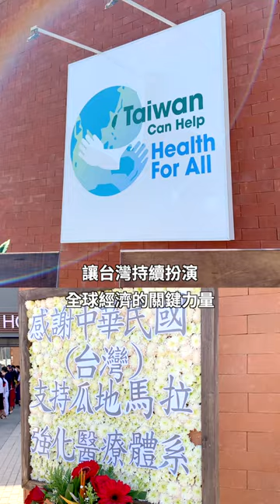【民主夥伴共榮之旅EP.4】一起成為國際社會良善的力量！小英總統瓜地馬拉行程一次看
我們的心，會留在瓜地馬拉，繼續與友邦互相扶持，深化各領域的合作，一起成為國際社會良善的力量。